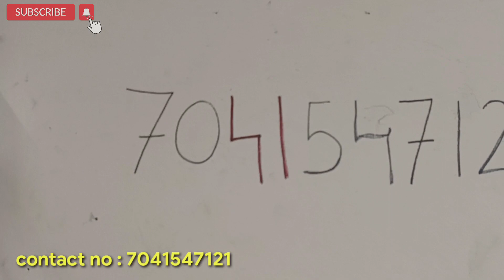starting frozen food business | frozen food wholesale suppliers | frozen food business in mumbai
Hi,
my name is salman I have made this videovlog for the people who are interest in earning money from frozen food business, also for those who want to start business with minimum investment.

Looking for delicious, convenient, and affordable frozen food options? Look no further than our frozen food business! Our wide selection of frozen meals, snacks, and ingredients are perfect for busy individuals and families who want to enjoy quality food without sacrificing taste or nutrition. Whether you're in the mood for a quick and easy dinner, a satisfying snack, or ingredients to cook your own meals, our frozen food products have got you covered. With high-quality ingredients, easy-to-follow cooking instructions, and unbeatable prices, our frozen food business is the perfect choice for anyone looking to save time and money while still enjoying delicious and nutritious meals. So why wait? Browse our selection today and start enjoying the convenience and quality of frozen food!

what is frozen food
frozen food category
how to start frozen food business
varieties of frozen food
potential to grow frozen food business